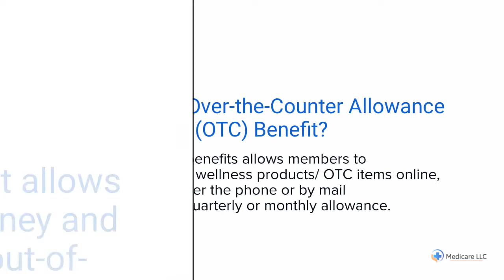BlueCare Plus of Tennessee (HMO SNP) | OTC | Login | Flier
to View or access the FREE GUIDE on how & where to go to manage (login / register / enroll) your BlueCare Plus of Tennessee (HMO SNP) OTC / Over The Counter Online Account website. Phone Number & Catalog will also be provided.

The above video is a short summary of what OTC Items Are Covered by BlueCare Plus of Tennessee (HMO SNP):

Manage Your BlueCare Plus of Tennessee (HMO SNP) OTC / Over The Counter Online Account.